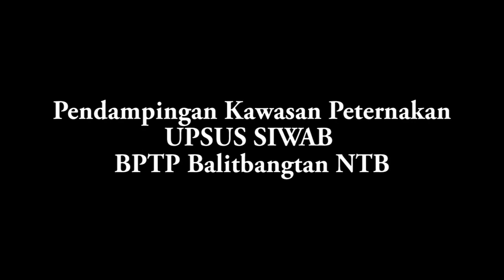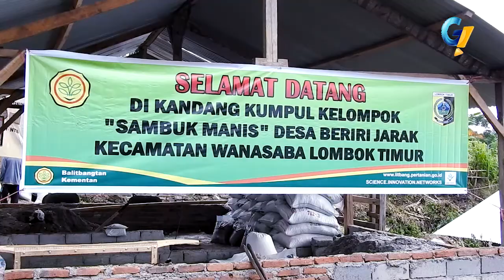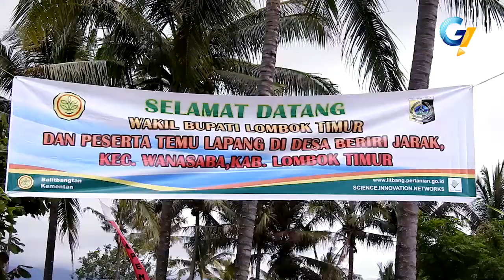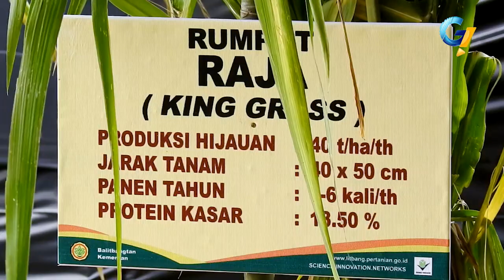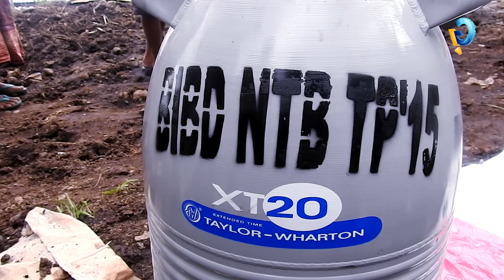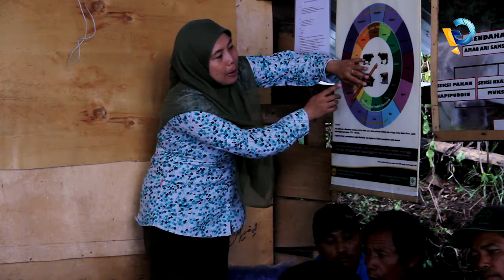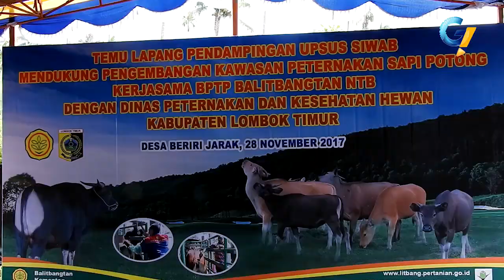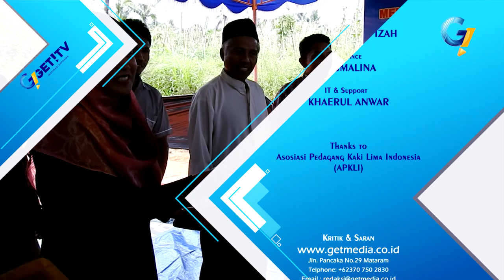TEMU LAPANG DAN PENDAMPINGAN KAWASAN PETERNAKAN UPSUS-SIWAB BPTP-BALITBANGTAN NTB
Institusi Balai Pengkajaian Teknologi Pertanian adalah Unit Pelaksana Teknik (UPT) Badan Penelitian dan Pengembangan Pertanian (Badan Litbang Pertanian ) di daerah di bentuk berdasarkan surat keputusan menteri pertanian nomer 798/kpts/OT.210/12/94 tanggal 13 desember 1994.

Dengan motto inovasi untuk kemandirian petani. BPTP NTB berdiri dengan pelayanan yang prima dan profesional.

BPTP NTB Mengadakan Temu Lapang yang bertujuan untuk
1. Memperluas kesempatan bagi petani peternakan untuk mendapatkan informasi teknologi maju terkait dengan pelaksanaan UPSUS-SIWAB.
2. Mempercepat proses alih teknologi yang mendukung keberhasilan UPSUS-SIWAB dari sumber teknologi kepetani  dan peternak  sebagai pengguna.
3. Menigkatkan hubungan yang lebih erat antara peneliti,penyuluh dan petugas terkait petani peternak dalam melaksanakan program UPSUS-SIWAB,